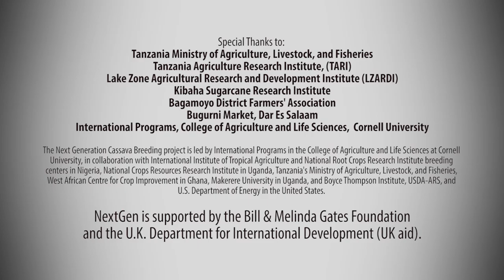Cassava Farmer Simon Mafumbo Speaks out about Cassava Diseases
This is a clip from Cassava Improvement in Tanzania: Plant Breeding to Protect Farmers' livelihoods (2019).